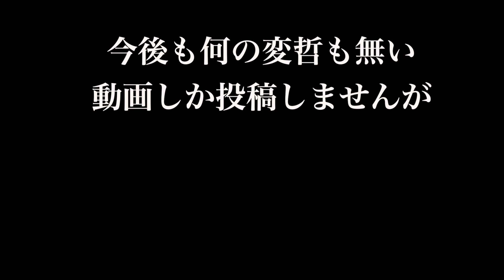【いくらが眠い…】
スムースコートチワワの『いくら』がパソコン用の椅子で眠る様子を納めた動画となっております。

飼い主がつぶやきます。

Instagramでは
毎日犬達の写真をupしております！

何か、フォーカスして！という
内容や情報等ございましたら
『コメント欄やInstagramのメッセージ』
等でお伝え下さると嬉しいです。

私が発信出来ることでしたら
どんなことでもお伝えします。

【我が家の犬紹介】
名前・犬種・性別

長男
★しらす（マルプー）♂
誕生日3.22

私が悲しい気分の時に静かに近寄ってきて
そっと横で伏せをしてくれる。
healerしらす。

旦那候補
★うに（トイプードル）♂
誕生日4.27

ウニは、ウニ。
我が家の番犬。チャームポイントは歯並び。

永遠の末っ子
★いくら（チワワ）♂
誕生日11.28

お昼寝だいすき。
猫みたいな犬　それがいく。
たまに本気出します。

長女：宇宙人
★キャビア（イタリアングレーハウンド）♀
誕生日3.3

時々とんでもないことをやらかします
イタグレ界の中ではかなり　のんびりやさん
イクラと仲良し
甘えん坊

姐さん
★たらこ（チワワ）♀
誕生日12.13

姐さんの魅力は是非動画内でご覧ください
愛されるべくして生まれた
我が家のトップアイドル

飼い主(人間)♀

20代　1人暮らし　一応仕事してます。

うるさい場所、不衛生な環境が苦手です。
運動嫌いです。

犬の耳掃除、肛門線絞りが大好物です。

半身浴を毎日1時間以上します。
お風呂がだいすきです。